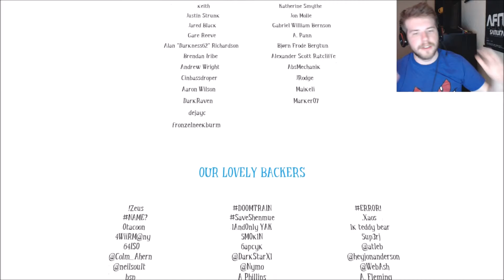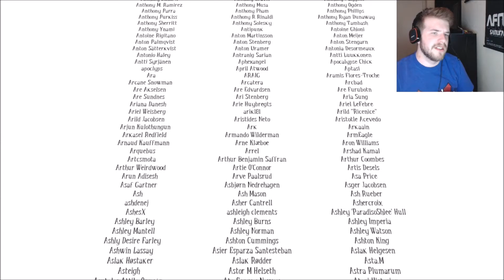NOBODY PUTS BABY IN A CORNER! (Among the Sleep) FINALE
THE FINALE PART OF AMONG THE SLEEP! This game was so creative and interesting, and the ending really wasn't what I expected.